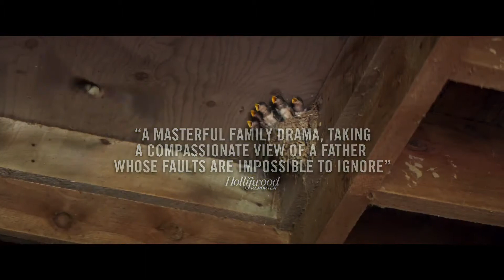Falling Official Trailer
Falling is a 2020 drama film written and directed by Viggo Mortensen in his feature directorial debut.[1] The film stars Mortensen as John Peterson, a middle-aged gay man whose conservative and homophobic father Willis (Lance Henriksen) starts to exhibit symptoms of dementia, forcing him to sell the family farm and move to Los Angeles to live with John and his husband Eric (Terry Chen).[2]

The film's cast also includes Sverrir Gudnason, Laura Linney, Hannah Gross and David Cronenberg.

It had its world premiere at the Sundance Film Festival on January 31, 2020.[2] It was released in the United Kingdom on December 4, 2020, by Modern Films. It was released in the United States and Canada on February 5, 2021, by Quiver Distribution and Mongrel Media.
Plot

John (Viggo Mortensen) lives with his husband, Eric (Terry Chen) in California, far from the traditional rural life he left behind years ago. His father, Willis (Lance Henriksen), a headstrong man from a bygone era, lives alone on the isolated farm where John grew up. Willis’s mind is declining, so John brings him west, hoping he and his sister, Sarah (Laura Linney), can help their father find a home closer to them. Their best intentions ultimately run up against Willis’s angry refusal to change his way of life in any way.
Cast

    Viggo Mortensen as John Peterson
        William Healy as 15-year-old John Peterson
        Etienne Kellici as 10-year-old John Peterson
        Grady McKenzie as 5-year-old John Peterson
    Lance Henriksen as Willis Peterson
        Sverrir Gudnason as Young Willis Peterson
    Laura Linney as Sarah Peterson
        Ava Kozelj as 10-year-old Sarah Peterson
        Carina Battrick as 5-year-old Sarah Peterson
    Hannah Gross as Gwen Peterson
    Terry Chen as Eric Peterson
    Piers Bijvoet as Will
    Ella Jonas Farlinger as Paula
    Bracken Burns as Jill
    David Cronenberg as Proctologist #1
    Paul Gross as Proctologist #2
    Bo Martyn as Flight Attendant
    Gabby Velis as Monica Peterson